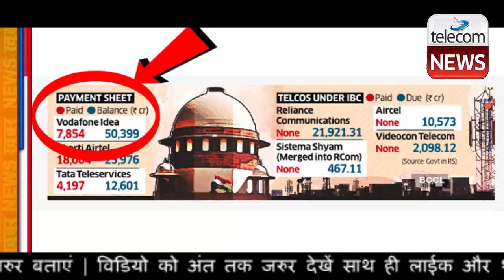Vi (Vodafone Idea) & Airtel Refrain From Paying AGR Dues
Vi (Vodafone Idea) & Airtel Refrain From Paying AGR Dues.The never-ending adjusted gross revenue (AGR) dues drama continue with telcos and the Department of Telecommunications (DoT) standing at odds with each other.

The telcos have argued that they have already paid the 10% advance on the dues while DoT says they haven’t.

According to an ET Telecom report, DoT has to inform the Supreme Court (SC) about the status of the AGR dues paid by the telcos as of March 31, 2021.

For the unaware, on September 1, 2020, the SC had ordered the telcos to pay a 10% advance on their total AGR dues before March 31, 2021. The telcos believe that they have already paid the 10% advance, but the DoT argues it is not the case.

Bharti Airtel, Tata Teleservices, and Vodafone Idea (Vi) have refrained from paying anything beyond the Rs 30,055 crores they have already paid for the AGR dues.

The telcos have said that according to the SC order, the amount they have already paid is sufficient to cover the 10% advance they need to pay.

However, DoT believes that the SC had ordered the telcos to pay a 10% advance on the remaining total dues and not on the overall dues they had to pay.

Bharti Airtel has said that it doesn’t need to pay anything related to the remaining AGR dues for the next four instalments, and Vi believes that the next instalment is only due for the company in 2022.

It is worth noting that telcos have already submitted a petition in the SC against DoT’s AGR dues calculations. The numbers suggested by the telcos and the DoT are entirely different.

The apex court is yet to hear on the case. The industry will get a big respite if the SC accepts the case made by the telcos.

During the beginning of the year, Airtel had self-assessed its AGR dues to be Rs 13,004 crores in total against the DoT’s calculation of Rs 43,980 crores.

At the same time, Vi had self-assessed its dues to be Rs 21,533 crores against DoT’s calculation of Rs 58,400 crores.

Both the telcos have cited that DoT made ‘arithmetical errors’ while calculating the dues and have sought a recalculation.

It will be interesting to see which way the SC’s decision goes towards. Looking at the past, the SC has mostly sided with the government on the AGR dues case and had said that no ‘recalculation’ requests would be entertained.